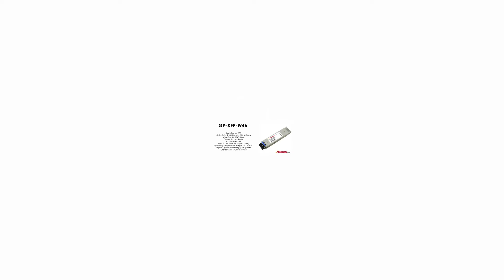GP-XFP-W46 | Force10 Compatible 10GBASE-DWDM XFP 1540.56nm 80km SMF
Force10 Compatible DWDM 10 Gigabit Ethernet XFP optics module, LC connector (1540.56nm, 100 GHz ITU grid, C-Band, Channel 46)